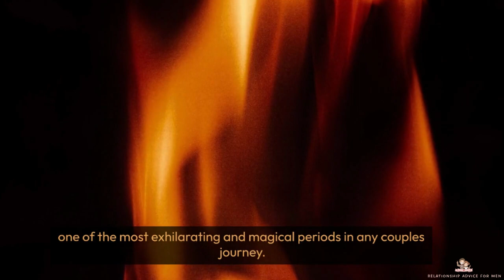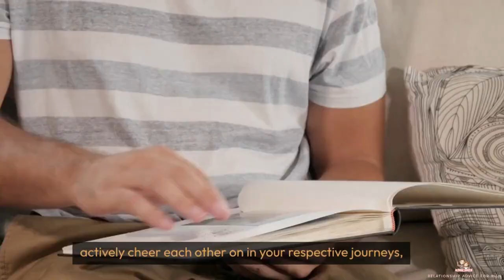5 Ways To Stay In The Honeymoon Phase Forever | Relationship Advice For Men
Name        ► 5 Ways To Stay In The Honeymoon Phase Forever | Relationship Advice For Men |